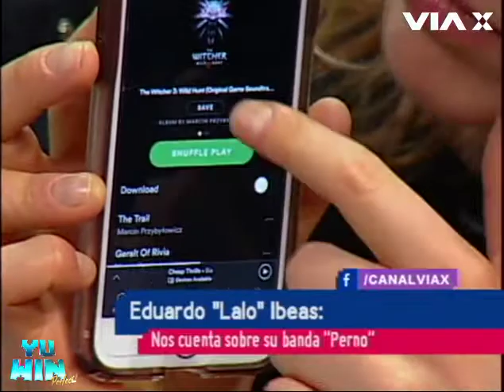Eduardo "Lalo" Ibeas en YuWin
Conocimos el lado más gamer de nuestro amigo Lalo Ibeas de Chancho en Piedra.